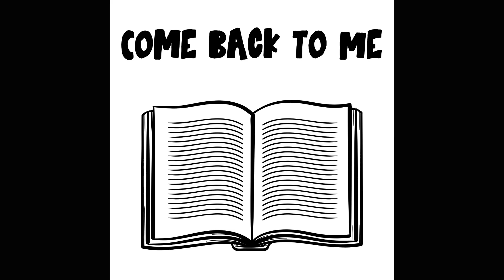Come Back To Me (Official Audio)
Official audio for Vancouver BC artist Ryan Khera's new single "Come Back To Me"

This song is the fourth single on my upcoming debut album titled "Solace".  The album will be released in a rollout format, one single at a time, roughly 6-8 weeks apart, until the final release in 2024.

Lyrics:

Freedom of the day
Has never had me hurting
Asking you to stay
Has never left me turning

Sing to me and show your love
Bring to me what skies above
Have told me for ages
Ripping the pages out your book

Waiting patiently
for a slivered siler lining
Throw away the pain
That's got these two souls shining

Freedom of the day is calling to us
Telling us to stay
Stay together for awhile and just waste time
Staring at the sky that never left me

Just come back to me
I'm hopeless and needing love
I'm hopeless and bleeding your love

Recalling admirations of my one and only
Just ripping out the pages of this one man story
that once told me she loved me

Conversations written on these pages
full of passages that spoke to me
Tearing out the heart of this memory